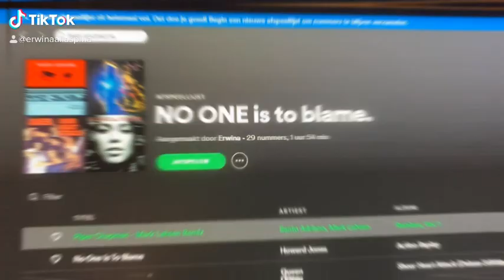Pina Jones Remix! 'No One Rap' op riedeltje. Zie ook aangepaste omschrijving clip!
En Erwina.nl DankUWelWelWel!

Beat: Piper Chapman-Mark Lahsen Remix Anta Adriano & Mark Lahsen.

Tekst en melodie Rap ontleend aan 'No One' van Alicia Keys.

Eigen inbreng: Zang in ander tempo en bovenstaande beat gemixed met elkaar.

(Pijn aan je oren remix-Pina Jones 2020).

PinaJonesBV.com

ErwinaAliasPina